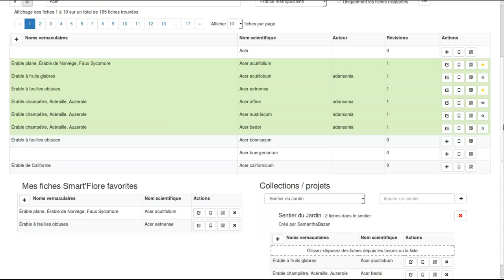Tutoriel Smart'Flore - Créer un sentier